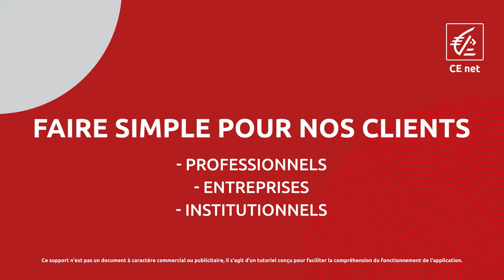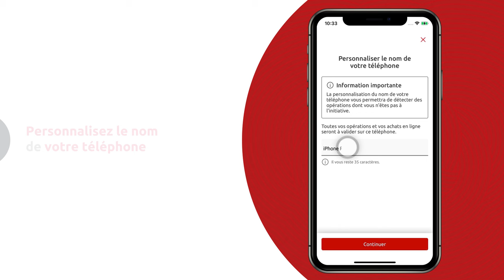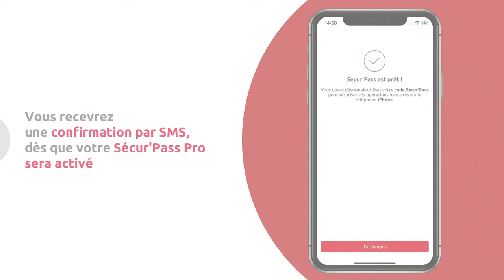[PRO Mobile] Comment activer Sécur'Pass Pro ?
Vous êtes client à titre professionnel ? Vous souhaitez réaliser de façon rapide et sécurisée des opérations sensibles et des paiements par carte bancaire professionnelle sur internet ? Activez Sécur'Pass sur votre smartphone en suivant les étapes de ce parcours.

Transcription :
Client à titre professionnel ?
Sécur’Pass Pro est fortement conseillé pour valider vos opérations bancaires
Sécur’Pass est un service gratuit d’authentification forte.
Validez vos opérations sensibles et vos paiements par carte bancaire professionnelle sur internet
avec un code unique, depuis votre appli mobile
 Tous les utilisateurs de CE net, qu’ils soient administrateurs ou utilisateurs délégués, peuvent activer et utiliser Sécur’Pass
Pour en bénéficier, que faut-il faire au préalable ?
Avoir enregistré auprès de votre Caisse d'épargne, un numéro de téléphone portable, comme numéro sécurisé
Avoir installé l'application CE net
Détenir une carte bancaire professionnelle émise par votre Caisse d'Epargne ou une carte Sécur@ccès
OU
Avoir un email renseigné et à jour auprès de votre Caisse d'Epargne
Ces critères sont réunis ?
Connectez-vous à l'application mobile CE net
Et suivez les étapes du parcours proposé
Personnalisez le nom de votre téléphone, il vous sera rappelé lors de chaque validation d'opération
Pour vérifier votre identité, saisissez les chiffres demandés de votre carte bancaire professionnelle ou carte Sécur@ccès
ou si vous n'avez pas de carte
Saisissez le code envoyé par email
Il faut alors saisir le code à 6 chiffres reçu sur votre numéro de téléphone professionnel sécurisé
Ensuite, créez votre code Sécur'pass en choisissant un code à 4 chiffres
Puis confirmez, en le saisissant une seconde fois
Enfin, si votre smartphone le permet, vous pouvez choisir d'utiliser la reconnaissance biométrique à la place du code à 4 chiffres
Vous recevrez une confirmation par SMS, dès que votre Sécur'Pass sera activé